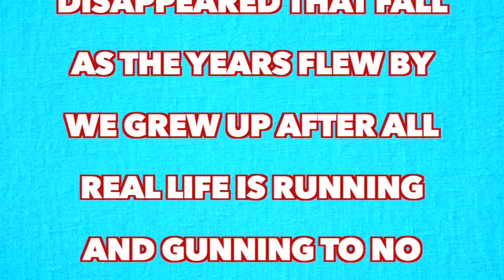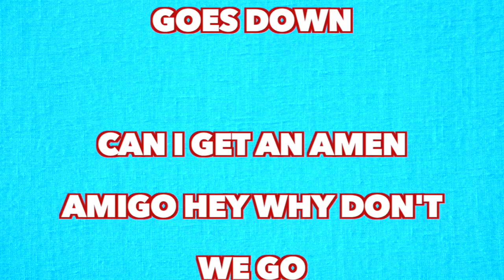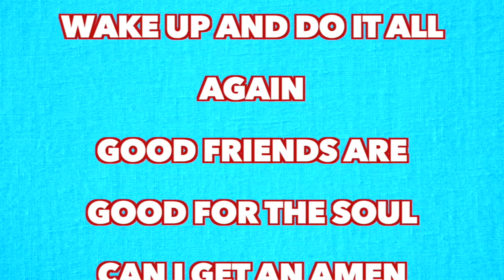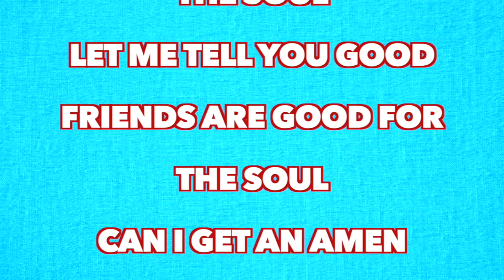Aaron Watson - Amen Amigo (Full Song Lyrics)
"Amen Amigo"

We crossed that border every Friday night
We sat beneath that ol Dos Equis neon light
That stucco wall has stories we'll never tell
Jimmy spent three days in that ol Mexican jail

The boys of summer disappeared that fall
As the years flew by we grew up after all
Real life is running and gunning to no end
It's time we take it on back, way back to way back when

Can I get an amen amigo hey why don't we go
Check out the world somewhere south of the Rio
Bring the girls have a ball up all night no last call
Then sleep in until ten wake up and do it all again
Good friends are good for the soul can I get an amen amigo

I miss ol Ma Crosby's Restaurant and Bar
I miss the queso and the guaco and those gut string guitars
It's time we load that hitch, it's time we ditch this town
Set sail before the sun goes down

There's nowhere to float this boat in this sea of concrete
I miss those cheap sunshades I miss those flip flop feet
I wanna go back there, I wanna cast that reel
Wanna hear my brown eyed girl sing Margaritaville

Good friends are good for the soul
I'm saying good friends are good for the soul
Let me tell you good friends are good for the soul
Can I get an amen amigo